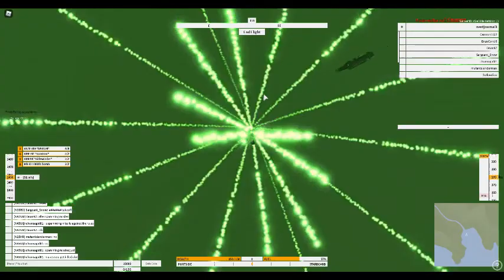taking off and landing , kind of a compilation of taking off and landing. *credit to chunsagirl01*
HEy guys here is a video of me taking off and landing. For some reason I like landing and taking off compilations. It is kind of entertaining. Credit to chunsagirl01 for helping me out in this video. Follow me on roblox. Stay safe through this tough time.

username

my username = nerdjournal3

See ya guys next video BYE!